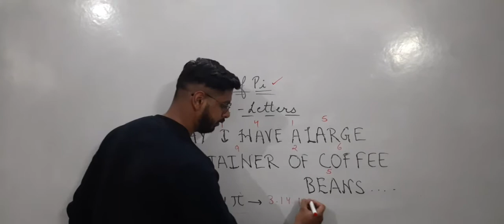Value of Pi